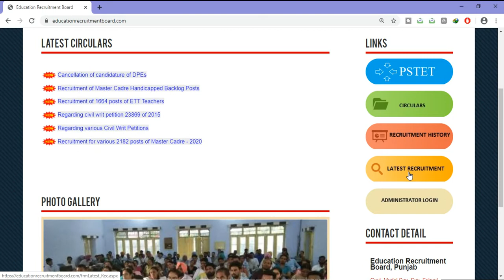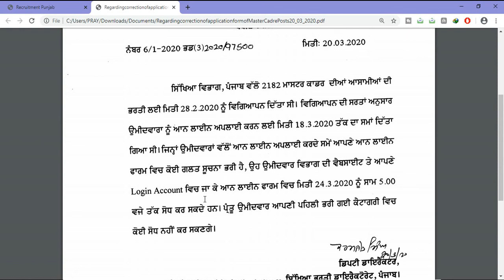Master Cadre Correction Panel Last Date 5:00pm ਤੱਕ Correction ਹਉ ਗੀ